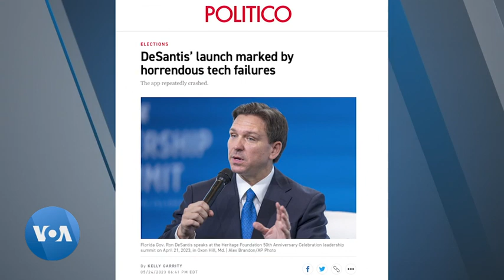Etats-Unis : Ron DeSantis lance sa candidature à la Maison Blanche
Ici aux Etats-Unis, le républicain Ron DeSantis a finalement fait acte de candidature à la Maison Blanche, mais le lancement de campagne de ce rival de Donald Trump a tourné au fiasco, parasité par de gros problèmes techniques mercredi soir.